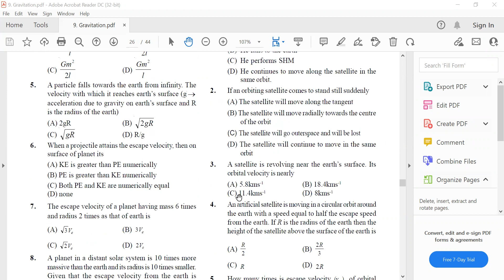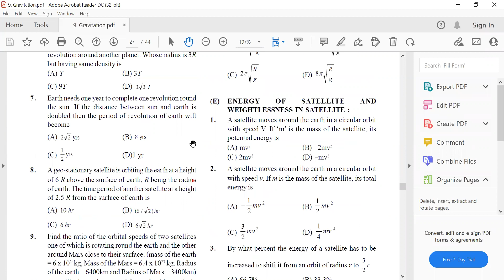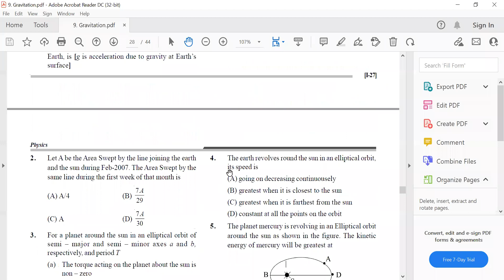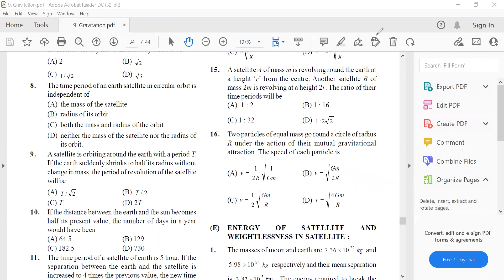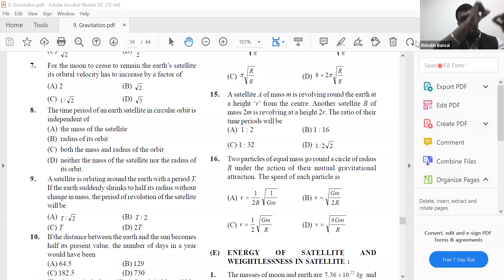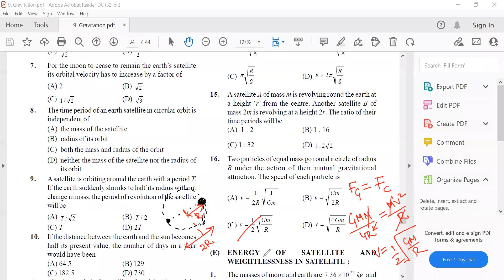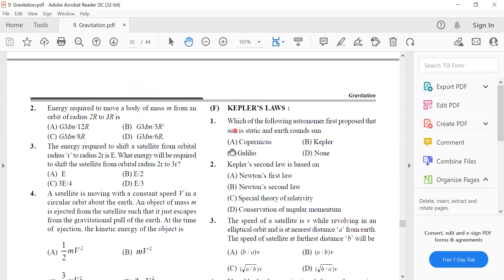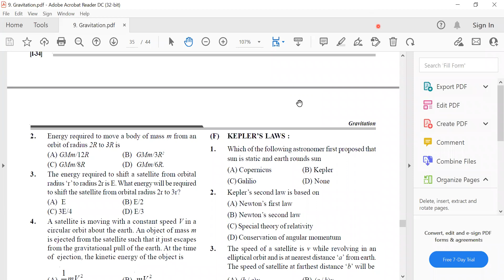Gravitation || Motion of Satellites || 03 || Class 11 || NEET/JEE || Live Lec on 10-Nov